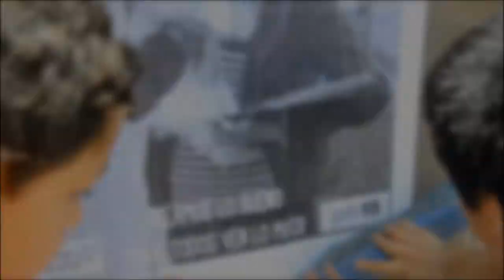PH15 y Adobe Youth Voices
Proyecto conjunto con Adobe Youth Voice 2014. Segundo año que participa la Fundación PH15.

"Veamos lo bueno".
Intervención artística por el barrio de Ciudad Oculta.
Los chicos trabajaron el tema de la discriminación, mostrando la riqueza de la diversidad cultural a través de los retratos.